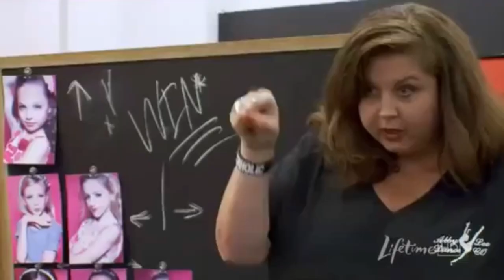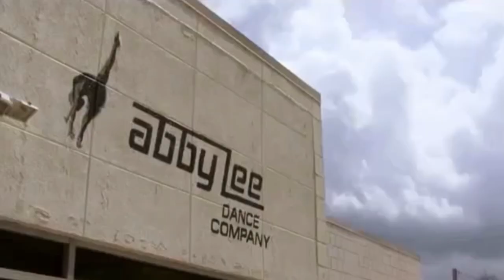Dance Moms - Maddie Feels Sick During Rehearsal (S01,E01)